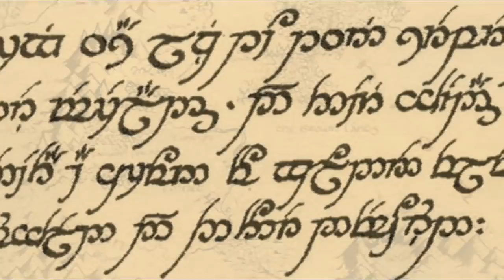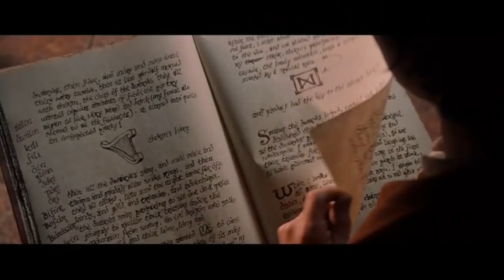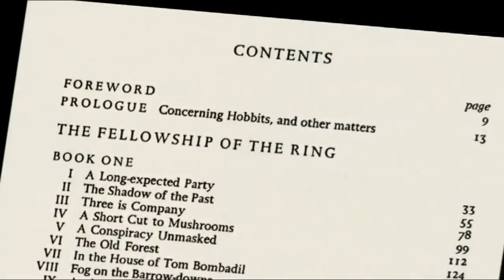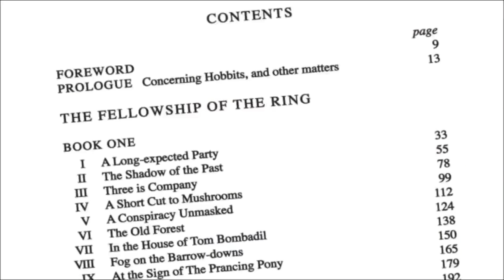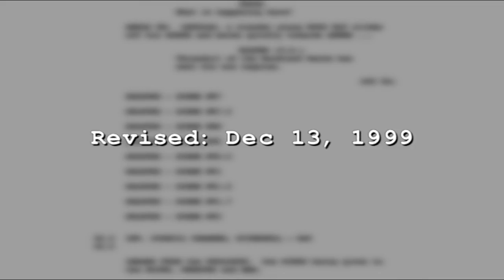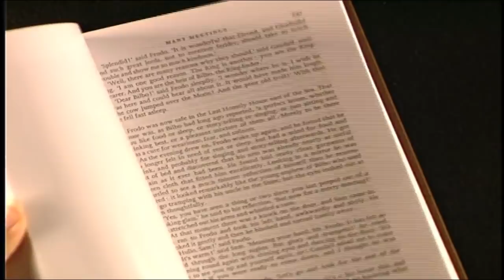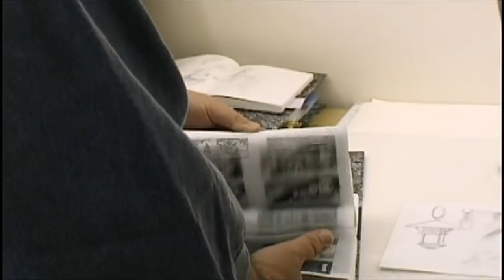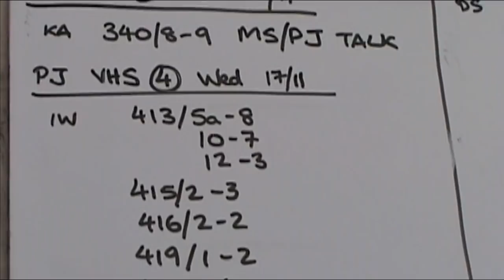Lord of the Rings Fellowship of the Ring Extras (Part 1)